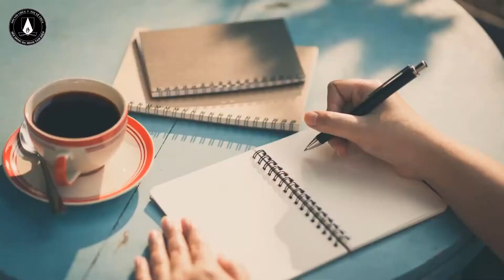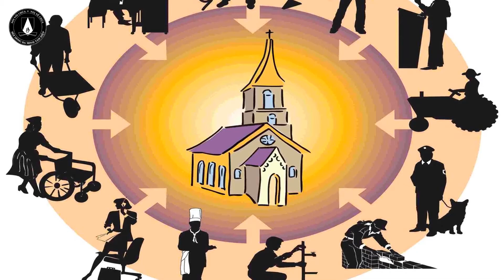Bài giảng Chúa Thánh Thần 3 - Sơ Maria Hồng Quế: ĐẶC SỦNG CỦA CHÚA THÁNH THẦN TRONG CỘNG ĐOÀN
ĐẶC SỦNG CỦA CHÚA THÁNH THẦN TRONG CỘNG ĐOÀN - Bài giảng số 3 rất hay về Chúa Thánh Thần của Sr Maria Nguyễn Thị Hồng Quế, OP.